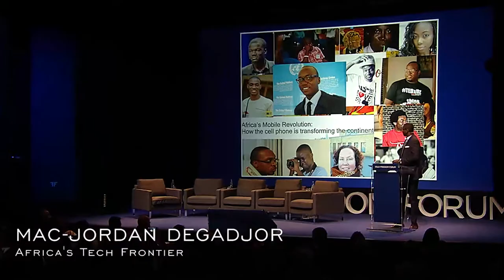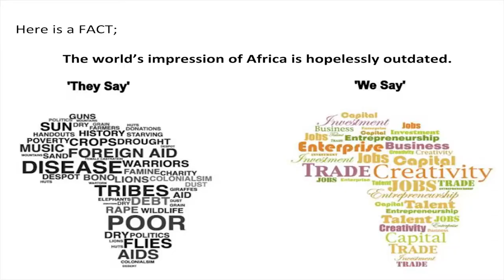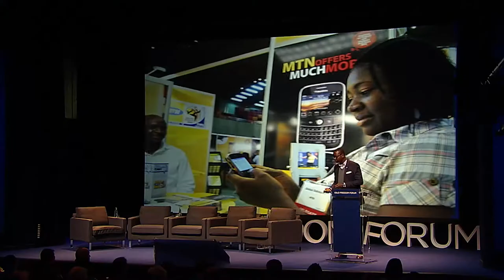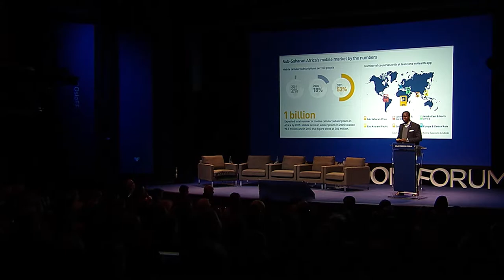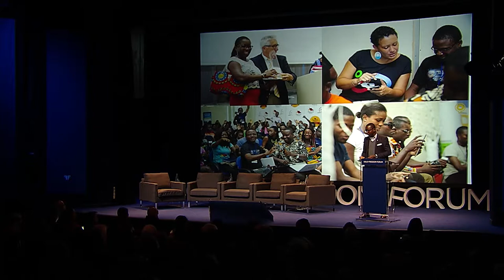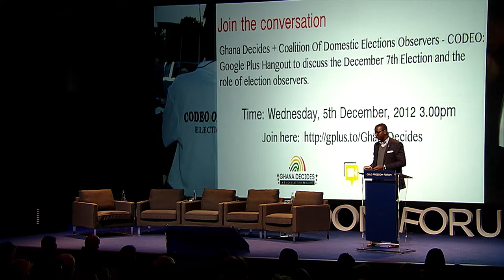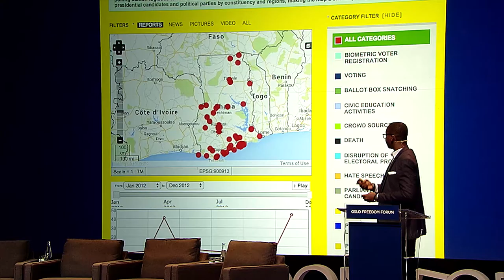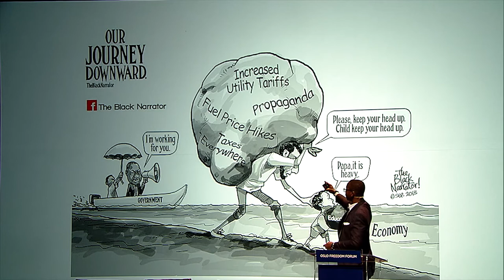Mac Jordan Degadjor | Africa's Tech Frontier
Mac Jordan Degadjor's speech at the 2014 Oslo Freedom Forum. and follow @OsloFF for updates. The Oslo Freedom Forum is a global event series presented by the Human Rights Foundation (HRF).